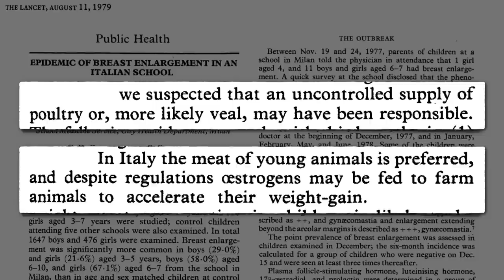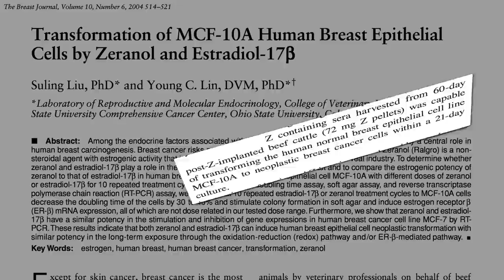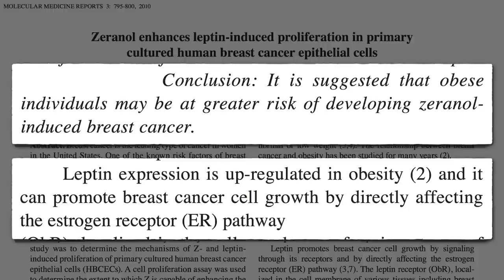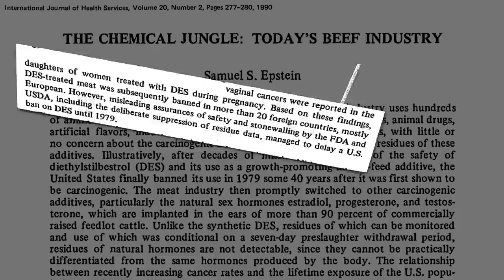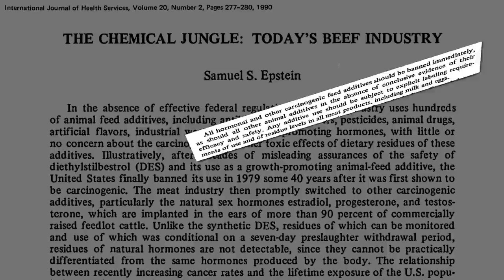Zeranol Use in Meat and Breast Cancer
Anabolic growth promoting drugs in meat production are by far the most potent hormones found in the food supply.

Isn’t that amazing about the DES story? I had no idea it was used in meat production. Check out some of the other Big Pharma on Big Farms: Illegal Drugs in Chicken Feathers

The most dangerous additive used in the meat industry is antibiotics, though. See, for example:

Have a question about this video? and someone on the NutritionFacts.org team will try to answer it.

Want to get a list of links to all the scientific sources used in this video? You’ll also find a transcript and acknowledgements for the video, my blog and speaking tour schedule, and an easy way to search (by translated language even) through our videos spanning more than 2,000 health topics.

Image Credit: Permission kindly granted by Dan Piraro at Bizarro.com for the cartoon.